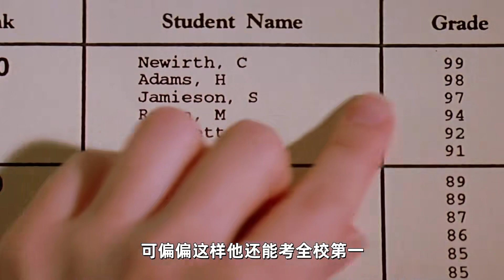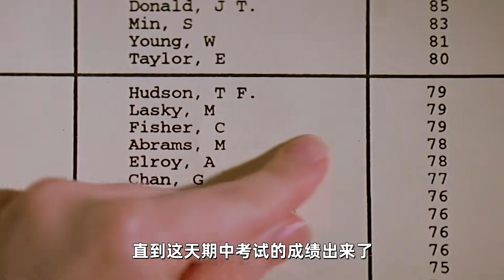一個從精神病院里逃出來的醫生，卻救活了上萬人